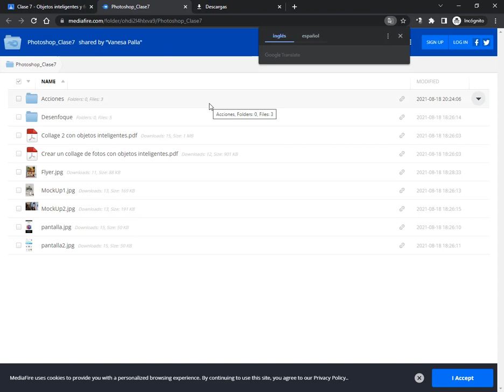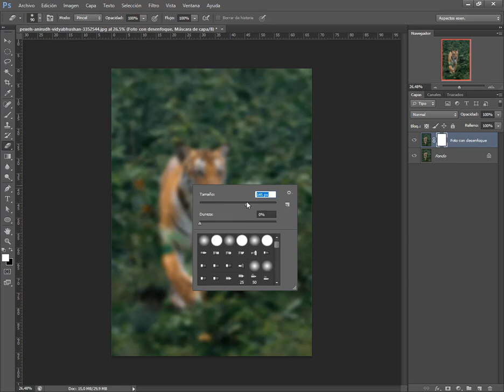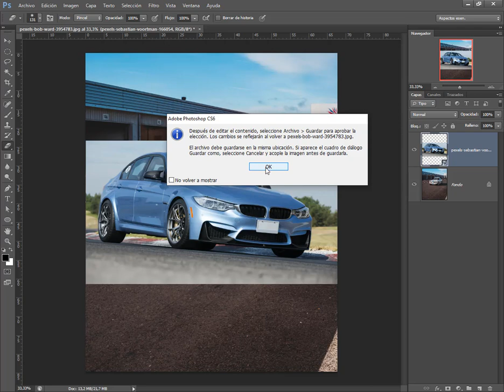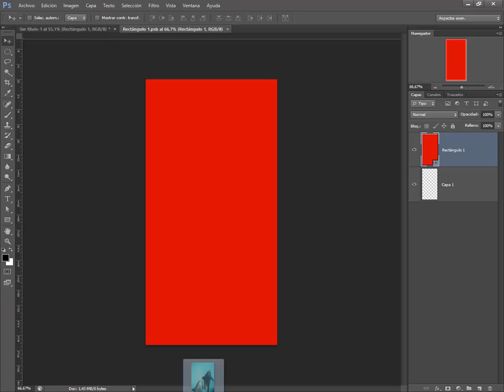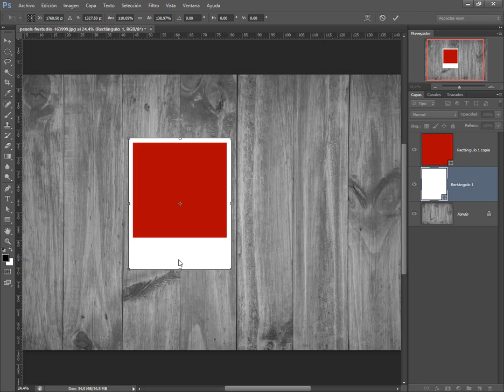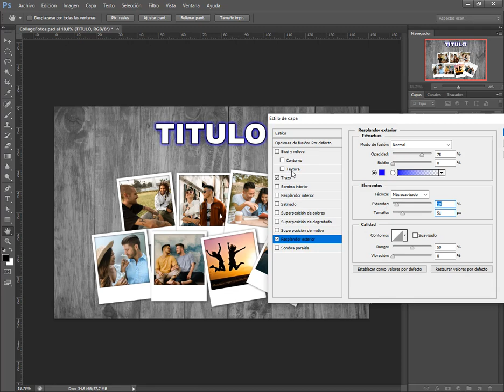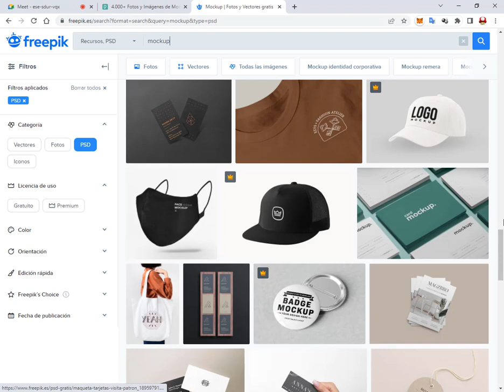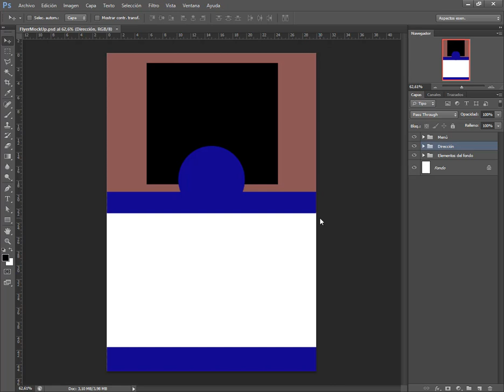photoshop clase 7 - Objetos inteligentes